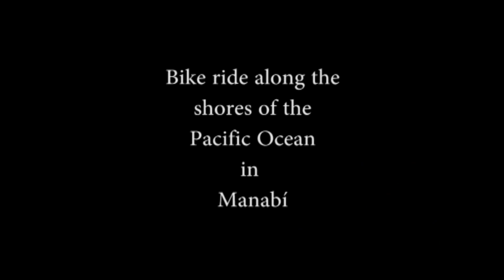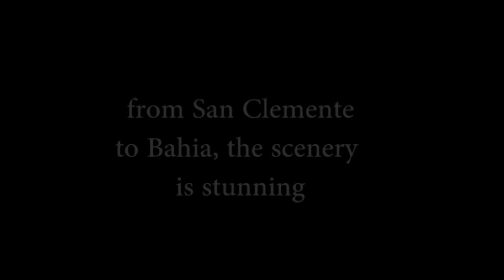San Clemente - Bahia de Caraquez bike ride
18km bike ride, with amazing views starting from San Clemente to Bahia de Caraquez with stops at Chirije, Las Olas, Punta Gorda and La Bellaca